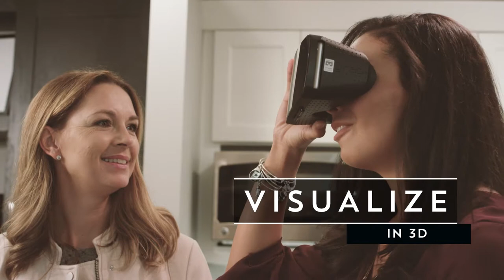ELEVATIONS VIRTUAL REALITY